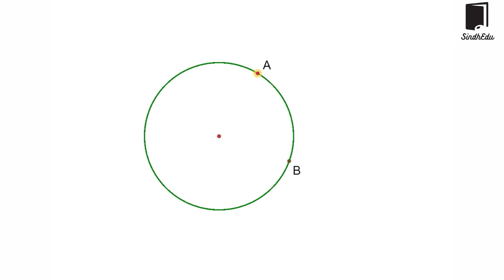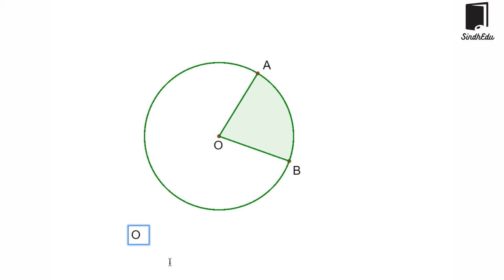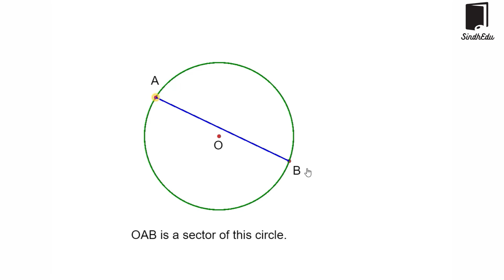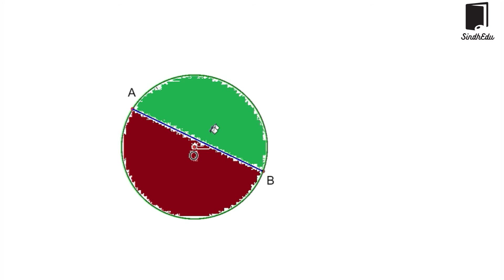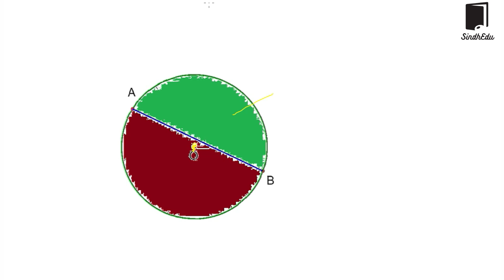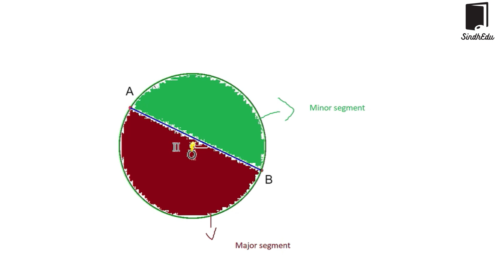Sector and Segment of a Circle | Topic 13.15 to 16 | Hindi | Urdu | part 1/1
CIRCLE

Aoa in this video we learn about Sector and Segment of a Circle. Full concept with Question And examples

 all confusion are clear , Urdu/Hindi, Concepts of Geometry

SindhEdu

Geometry Urdu/Hindi, Sindh Board, Punjab Board